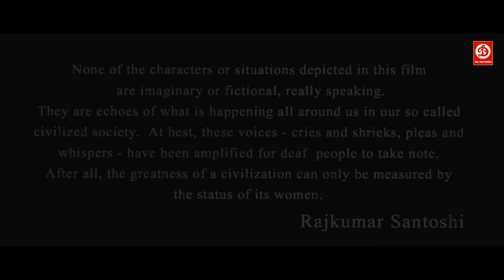Lajja (HD)- Full Movie | Ajay Devgan, Anil Kapoor, Jackie, Madhuri Dixit, Manisha Koirala, Rekha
Movie: Lajja (2001)
Starring: Ajay Devgn, Manisha Koirala, Madhuri Dixit, Jackie Shroff, Anil Kapoor, Aarti Chabria
Mahima Chaudhry, Rekha & Sharman Joshi
Director: Rajkumar Santoshi
Producer: Rajkumar Santoshi
Label: DRJ Records